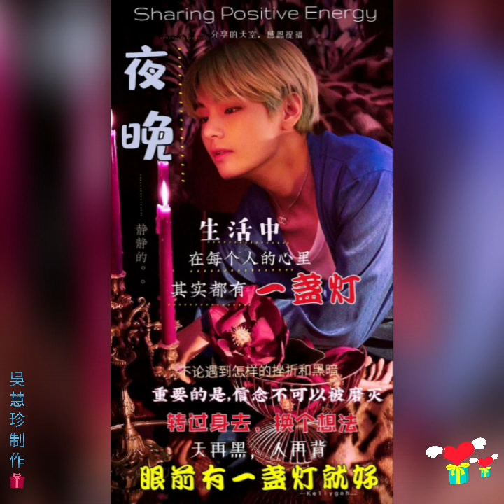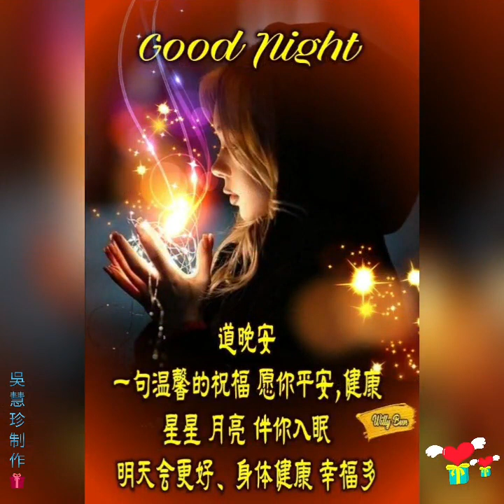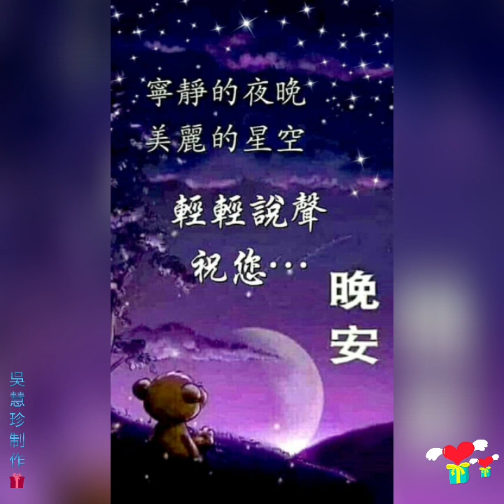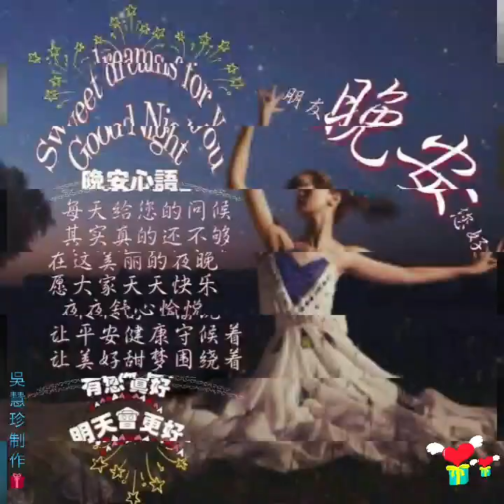张小英～爱的你呀何处寻～娜奴娃情歌～水涟漪～彩云飞